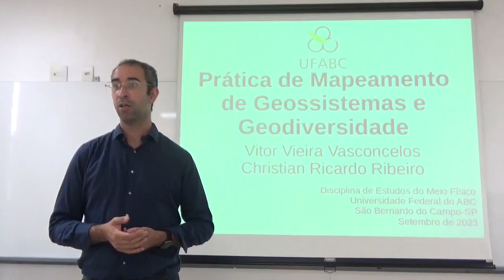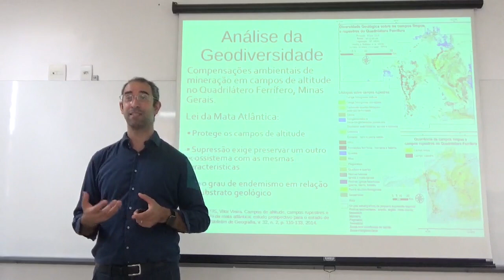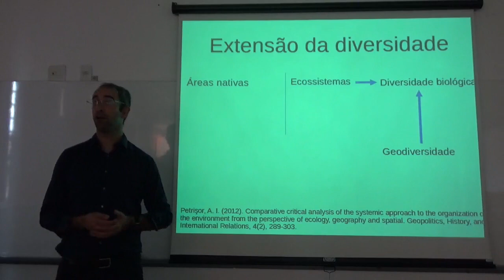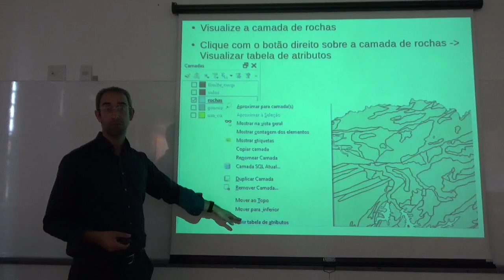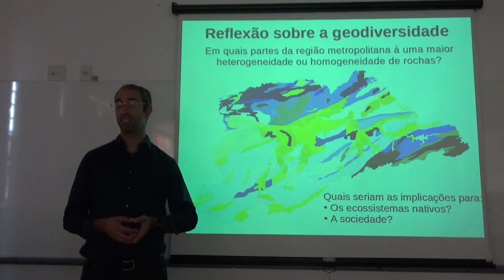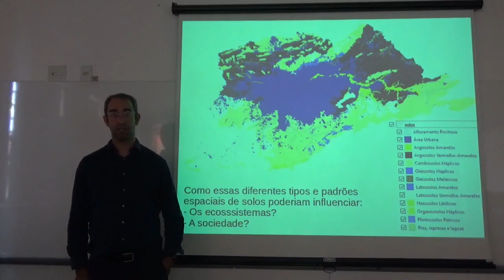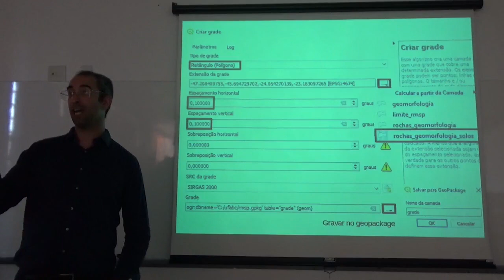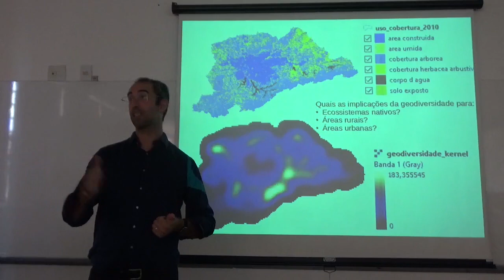Prática de mapeamento de geossistemas e geodiversidade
Aula da disciplina de Estudos do Meio Físico, Universidade Federal do ABC (UFABC), setembro de 2023.